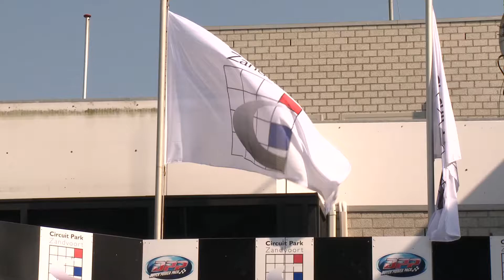Promo: Trophy of the Dunes 2011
In het weekend van 3 en 4 september vindt op Circuit Park Zandvoort de Trophy of the Dunes plaats. Met maar liefst vijftien races op het programma, kan het publiek zich opmaken voor een zeer spectaculair evenement, met een fraaie mix van wedstrijden van Dutch Power Pack-series en races met historische racebolides.